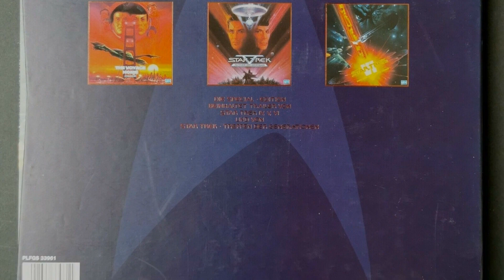Photos of the BQ 5002G Fun | Not A Review!